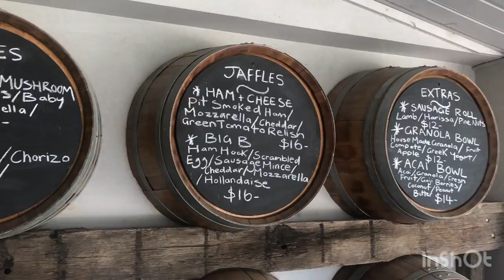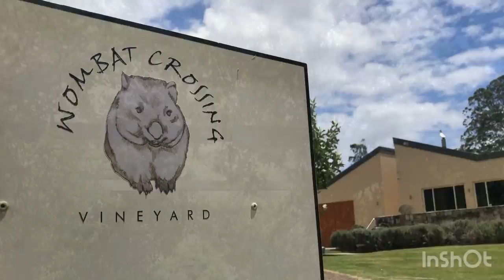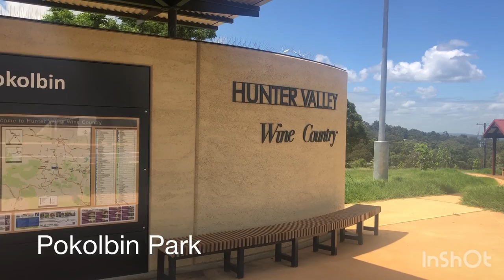Hunter Valley - Piggs Peake, Wombat Crossing, Picnic at Pokolbin Park | Chazza Pearcy Adventures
Musician: @iksonmusic